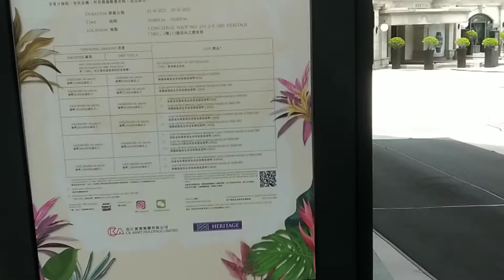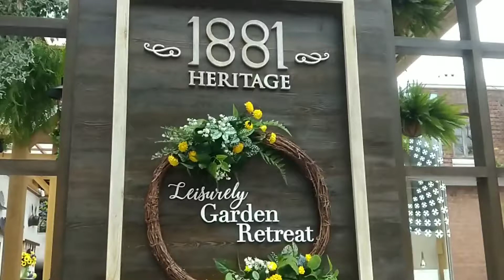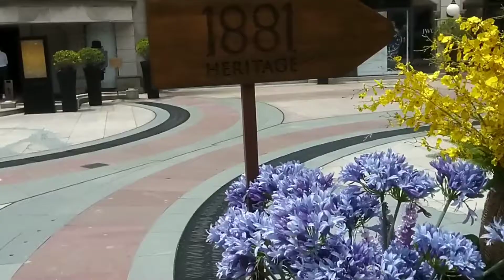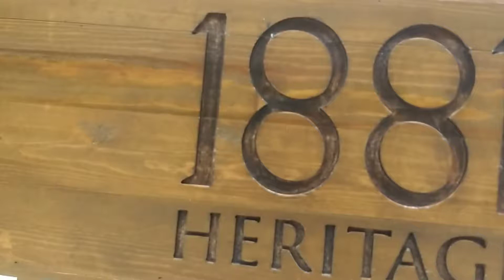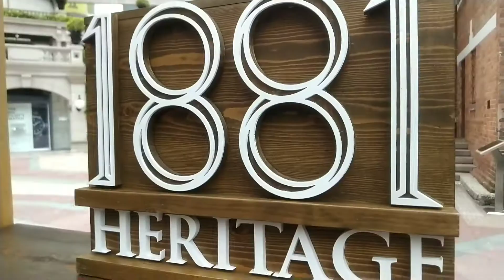1881 HERITAGE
The 1881 HERITAGE is Located in Canton Road,TST.You can visit and see the LEISURELY GARDEN RETREAT.Thank You and GodBless.